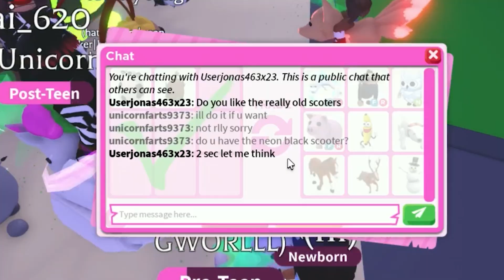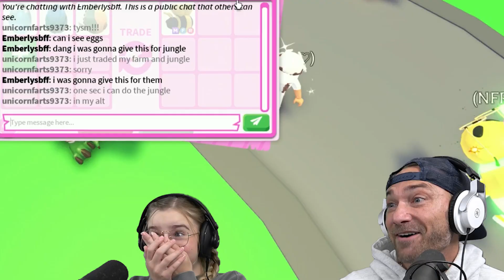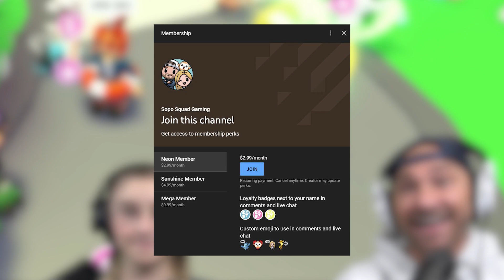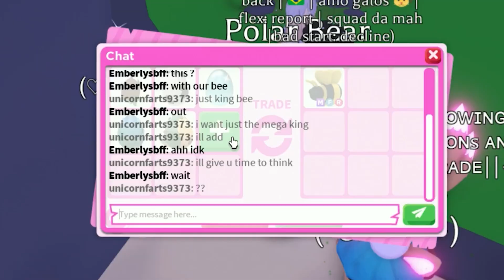We Trade SUPER RARE Eggs on Alt Accounts! *Adopt Me Egg Values 2022* Roblox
We Trade SUPER RARE Eggs on Alt Accounts! 15 minute adopt me speed challenge! How to go from noob to pro. Adopt Me trading.

More Roblox Gaming Videos:
-We Trade a Mega Winged Horse in Roblox Adopt Me! OMG
-Cammy Gets INSANE Trade For The FIRST NEON WINGED HORSE!!
-I Surprise My Little Brother with a SHADOW DRAGON for his BIRTHDAY!
-What People Trade For A Shadow Dragon (2022) in Roblox Adopt Me!
-What People Trade for the REAL FIRST NEON ALBATROSS

Follow the Sopo Squad on Roblox:
Mike: Mikedrop937
Lizzy: ssglizzy
Cammy: CammyxBoba
Parker: soposhadow
Austin: cuteitopool
Colty: Coltybear937